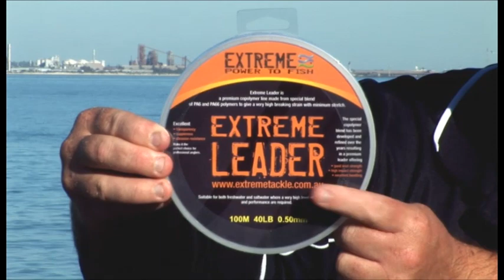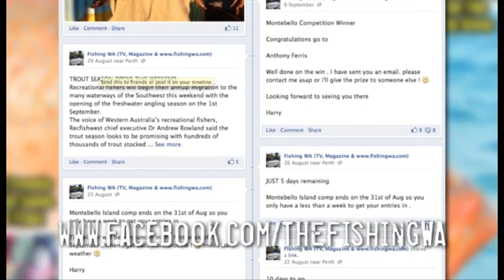Exmouth Mud Crabs Fishing Western Australia Series 14 Ep 9 Full Show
Watch Your fingers , Ryan and Corrigin farmer Kim hunt mud crabs on wilderness island